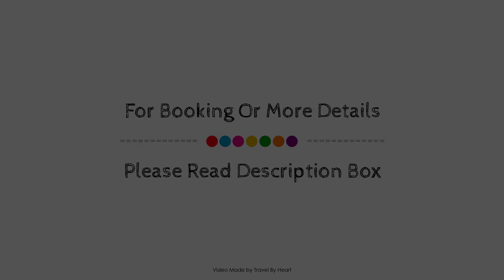Emperatriz II, Salamanca, Spain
About Property:
Stop at Emperatriz II to discover the wonders of Salamanca. Offering a variety of facilities and services, the hotel provides all you need for a good night's sleep. Free Wi-Fi in all rooms, 24-hour front desk, elevator are on the list of things guests can enjoy. Some of the well-appointed guestrooms feature air conditioning, heating, desk, telephone, television LCD/plasma screen. The hotel offers various recreational opportunities. For reliable service and professional staff, Emperatriz II caters to your needs.
Searching For
1. Emperatriz II - Salamanca
2. Emperatriz II - Salamanca Virtual Tour
3. Emperatriz II - Salamanca Rooms
4. Emperatriz II - Salamanca Amenities
5. Emperatriz II - Salamanca Videos
6. Emperatriz II - Salamanca Offers
7. Emperatriz II - Salamanca Deals
Audio Credit:
Track Title: Reasons To Hope
Artist: Reed Mathis